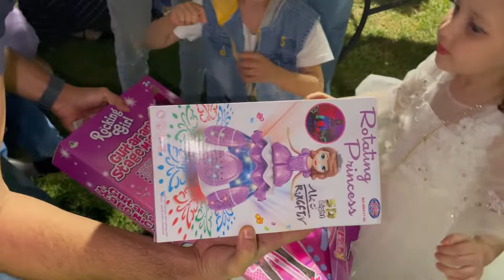Our little sweet heart birthday